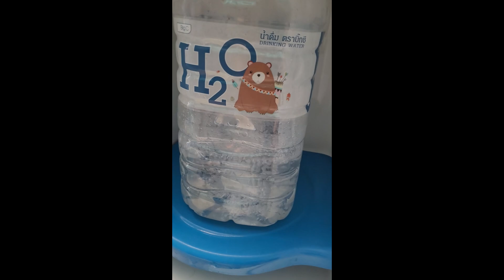คอฟฟี่เลดี้ของกรุงเทพ ! เบื้องหลัง ! มาหาฉันหลังร้านปิด :) - Thai Street Food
Thai Street Food Coffee Lady

คอฟฟี่เลดี้ของกรุงเทพ ! เบื้องหลัง ! มาหาฉันหลังร้านปิด :)
อาหารข้างถนนกาแฟไทย
Ploy Sai Coffee